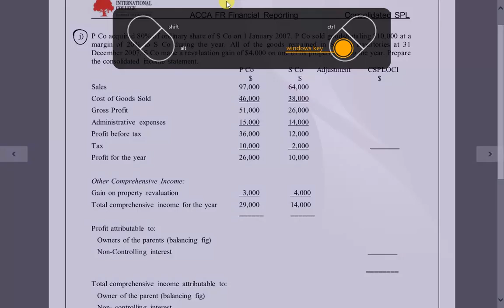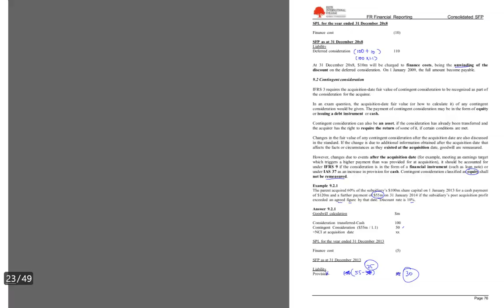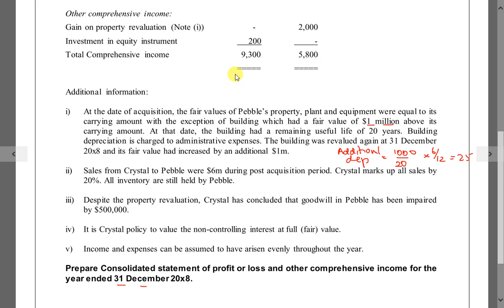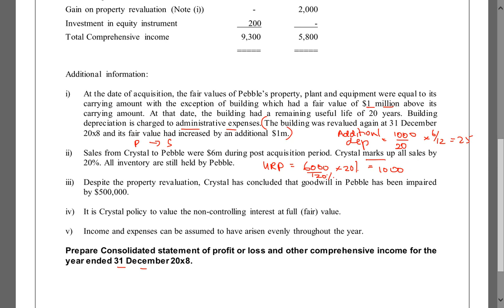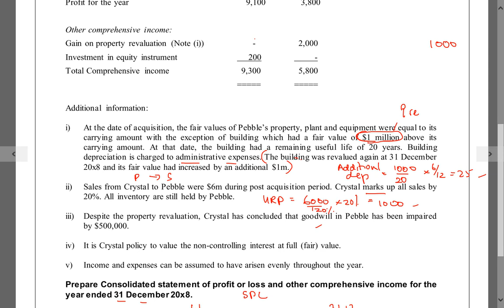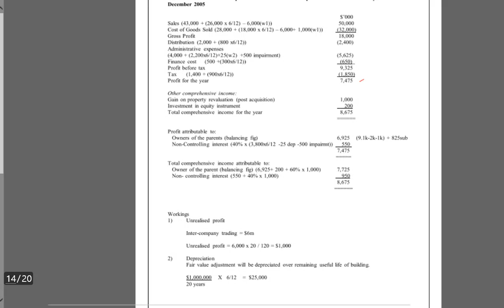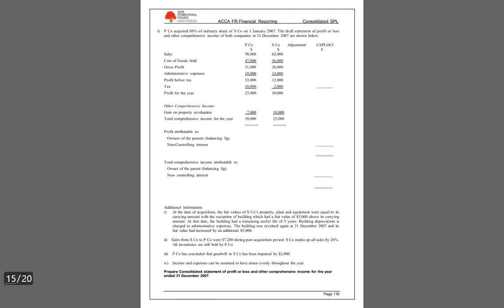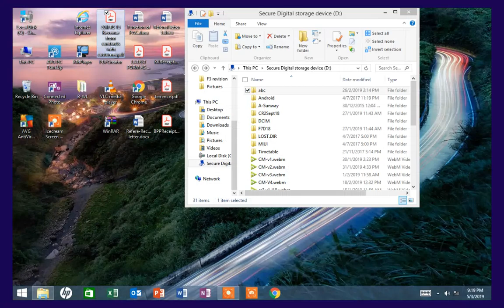FR Lesson V10 Consol SPL